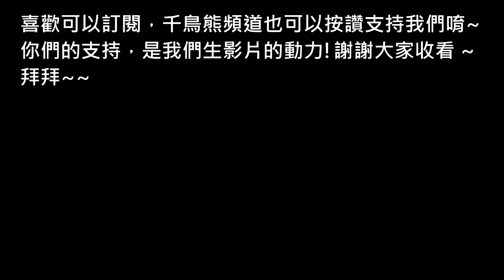熊の古墓奇兵-崛起 中文版 韓文配音 EP 9 (Rise of the Tomb Raider)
古墓奇兵-崛起中文版 EP 9出了唷~
這集在找怎麼去主線任務，
因為地方實在是太難找了!!
哈哈~~
可能是我太蠢了!!
最後希望大家看得愉快啦~~

By 熊